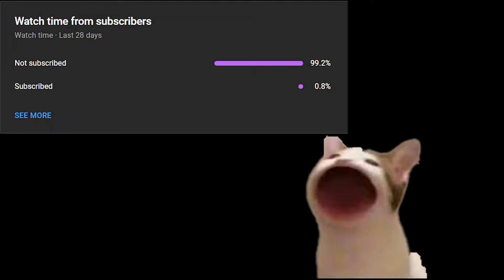Rank 2 (QUINN) Farming MMR with this hero on MID 😏 | DOTA 2 TIMBERSAW MID PRO GAMEPLAY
Hey, everyone! 🌟 I hope you're all having an awesome day. In today's video, we're featuring the famous player QUINN, taking on the midlane as Timbersaw. 🎮 As you may know, Quinn is the former rank one and the current rank 2 player, recognized for both his exceptional skills and, let's admit it, a bit of a reputation for being too toxic in pubs. Despite this, his outstanding plays have earned him numerous titles in recent years.

One of Quinn's standout heroes is Pangolier, and in this match, the enemy team picks it against him. With strength-type heroes on their side, Quinn adapts by choosing Timbersaw and quickly rushing a Blink Dagger, primarily to deal with the enemy Anti-Mage. The result? Absolute destruction! If you're looking to enhance your Timbersaw midlane gameplay, this video is a must-watch.

I'm confident you'll enjoy and find inspiration from Quinn's strategic moves. Have a fantastic time watching! 😊👍